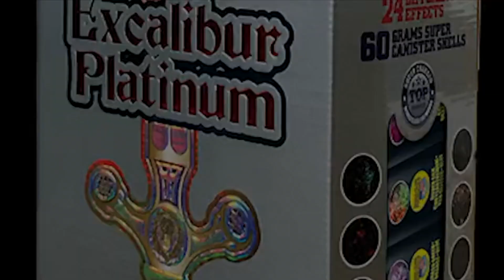Excalibur Platinum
BIGGER LOUDER BRIGHTER

Contains 24 unique 5" shells
Breaks over 250ft high and 200ft wide
HDPE tubes for unsurpassed safety and optimal conditions for the artillery shell launch